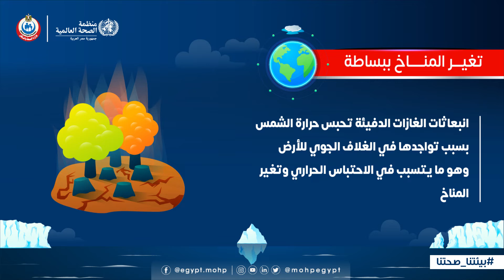كيف يحدث تغير المناخ وما هو تأثيره على بيئتنا وصحتنا؟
يجب أن نتكاتف جميعًا لحماية كوكبنا من تغير المناخ